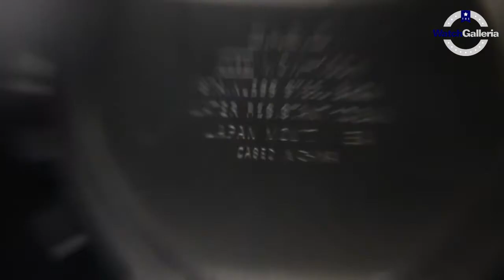JAM TANGAN CASIO GENERAL MCW 100H 9A2VDF / MCW-100H-9A2VDF DISPLAY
Hi guys, kali ini kita akan menampilkan Casio General MCW-100H-9A2VDF

Spesifikasi:
Brand: Casio
Model No.: MCW-100H-9A2VDF
Series: General
Gender: Men's
Garansi: Garansi Resmi 1 Tahun PT GAP

Kunjungi Toko kami The Watch Galleria yang berlokasi di :
Kota Surabaya
1. Ruko Landmark n Shophouses Blok A no.08

Kota Jakarta
1. WATCH GALLERIA JAKARTA, Jl Gereja Ayam No.10C RT.3/RW.3 Pasar Baru Jakarta Pusat
2. Plaza Atrium Lt. GF no 40 Jakarta Pusat